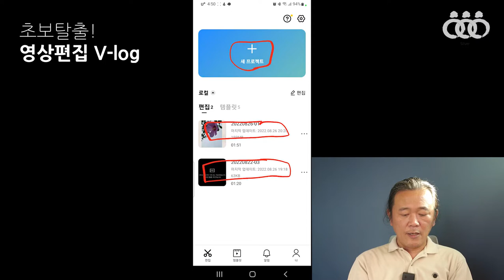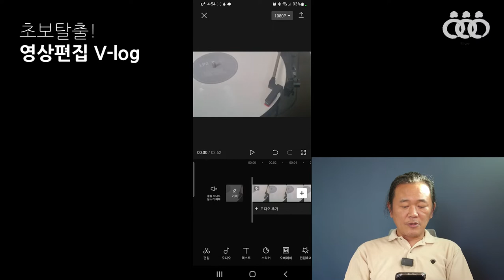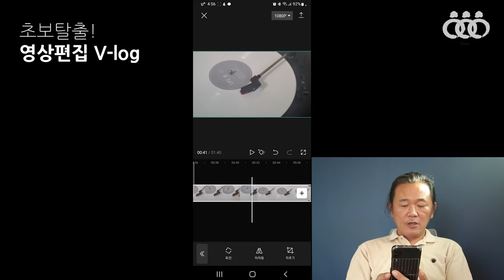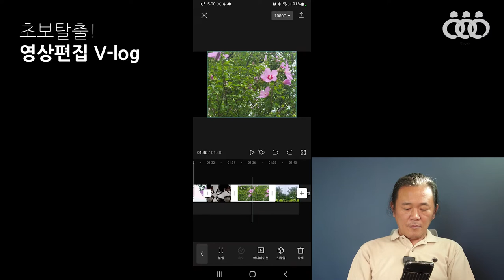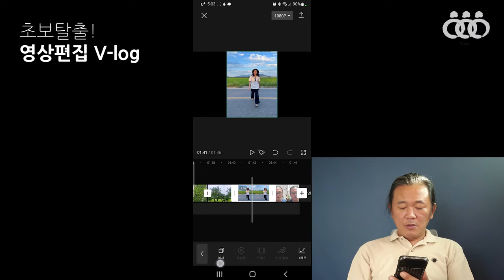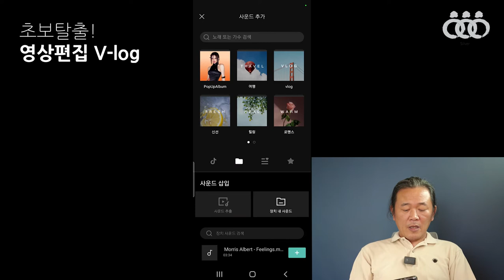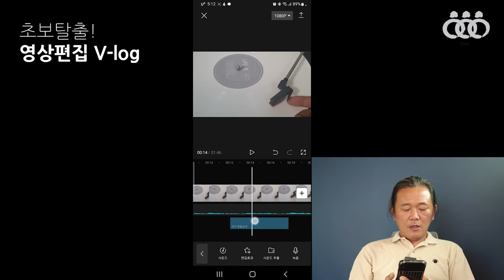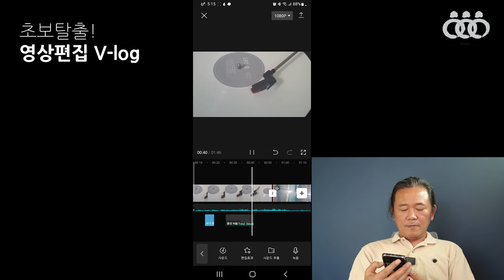초보탈출 영상편집 v-log 4회차 1교시 - 인천서구문화대학 메타버스 강의